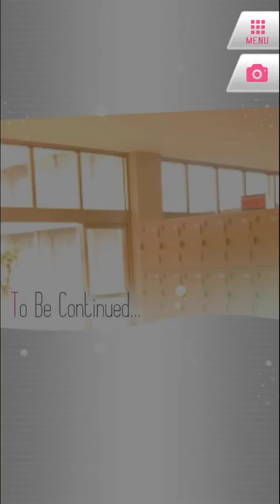[pt] First Love Story ~ Arata & Keiichi ~ S2: Episode 3 of 10 (BL Story) 2nd Season (Portuguese)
Primeira História de Amor ~ Arata & Keiichi (Requested Upload)

(Yaoi / BL Route)
Student x Teacher

~Characters Introduction~

~Arata Momose (PoV)
A really nice, friendly guy liked by both guys and girls. Reads too much between the lines and often keeps his thoughts to himself. Quiet, but actually very passionate.
^Height, Weight: 177cm/54kg
 Blood Type: O
 Birthday: 31-Aug
 Interests: Walking
 Talents: Sports in general

~Keiichi Minami
Gentle and laid-back. Popular among students and trusted greatly by parents. Kind to everyone, but doesn't speak his mind.
^Height, Weight: 181cm/62kg
 Blood Type: B
 Birthday: 31-Dec
 Interests: Vegetable cultivation
 Talents: Going to bed early